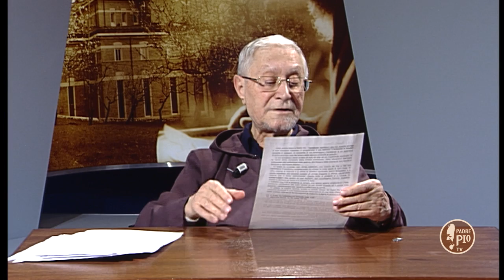5 Minuti con Padre Pio 30 Marzo 2019